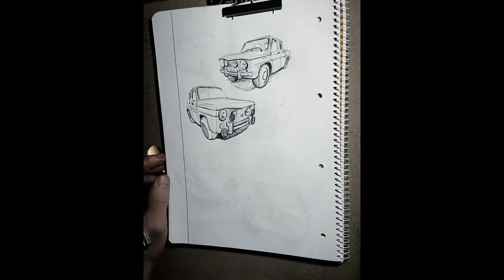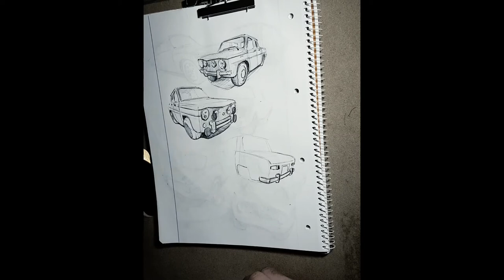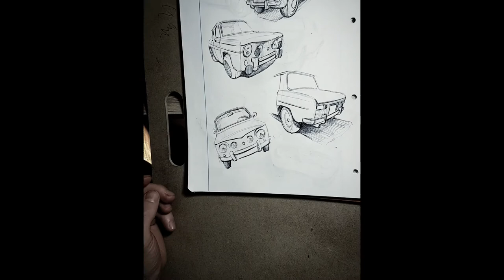Drawing cars #12 (Renault 8 Gordini 1970)